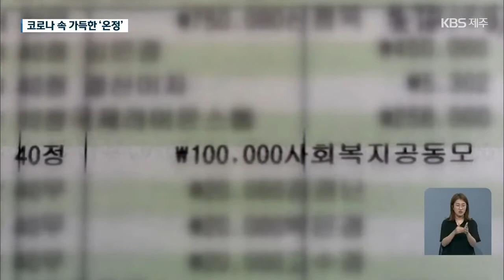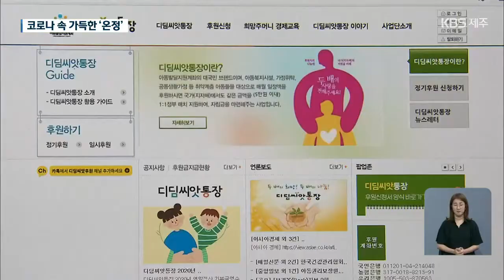[9시뉴스제주/주요뉴스] 디딤씨앗 통장 후원 전국 1위…“미래 밝히는 희망의 씨앗” / KBS 2021.07.09.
디딤씨앗 통장이라고 아시나요?
취약계층의 아동이 저축한 금액만큼 국가와 지자체가 나눠 지원하는  후원 방식인데요.
도민사회가 어려운 상황에서도 제주지역 아동 1인당 후원금액이 전국에서 가장 높습니다.